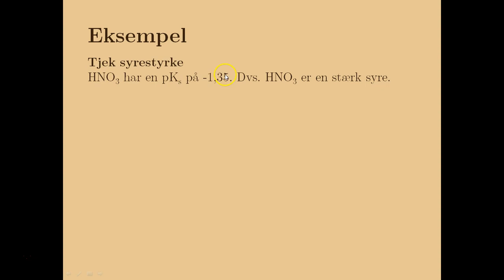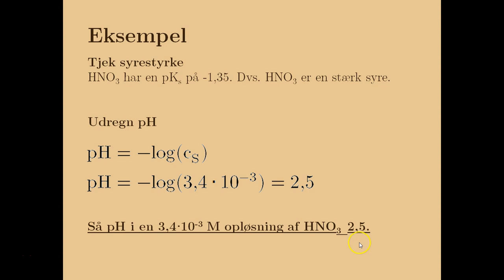Hvordan finder man pH i en opløsning af en stærk syre?